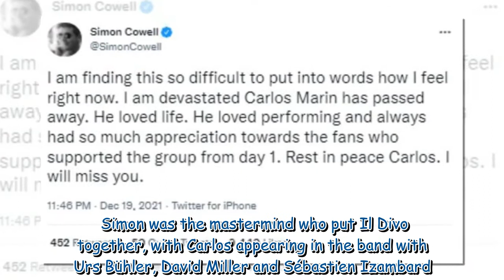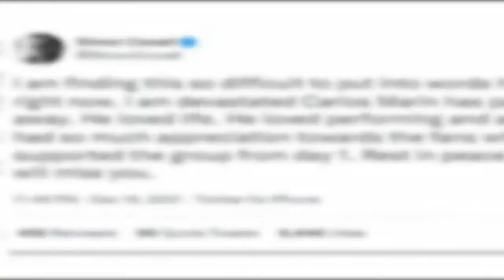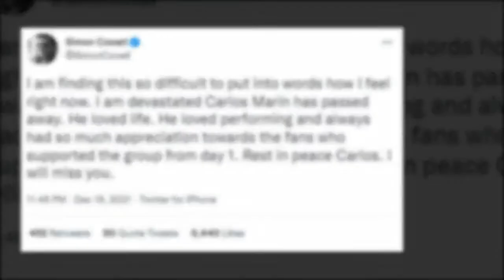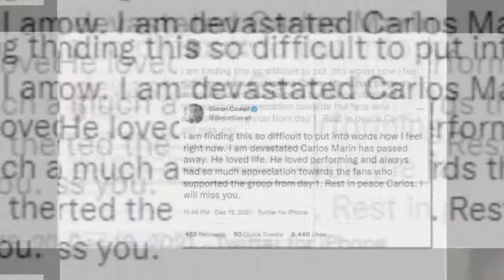Simon Cowell offered to 'charter a jet' to Spain for Il Divo star Carlos Marin's treatment